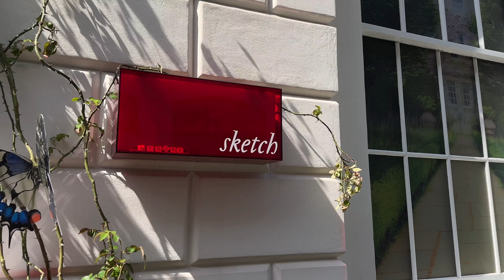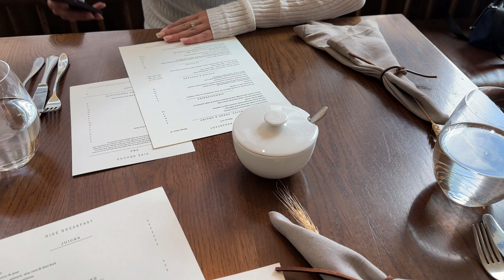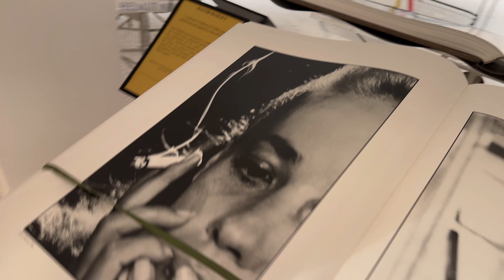London Vlog -Notting Hill, Tate Modern, Borough Markets, Sketch Afternoon Tea & Harrods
Welcome back to another London vlog. In this vlog we explore Notting Hill, Borough Markets, Harrods and visit Sketch for high tea. Thank you for having us London ✨

* What do you use to film? iPhone 14 pro & Canon Mark G7x Mark II
* What do you edit on? CapCut for iPhone
* Where are you from? Croatian Hungarian, living in Australia

00:00 Notting hill
01:29 Tate Modern
02:27 Borough Markets
04:29 Sketch High Tea
05:53 last day morning in London
06:52 Harrods
07:35 Eurostar to Paris